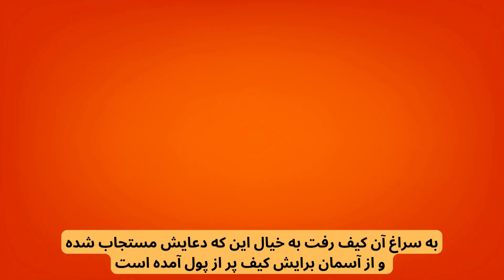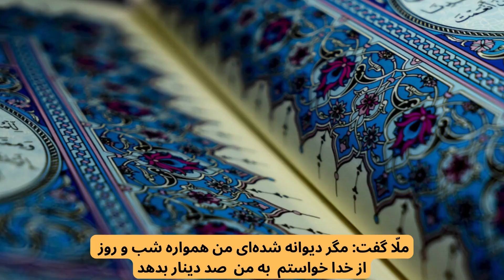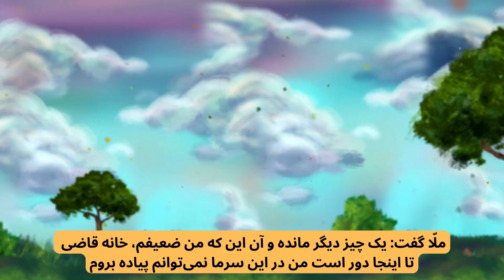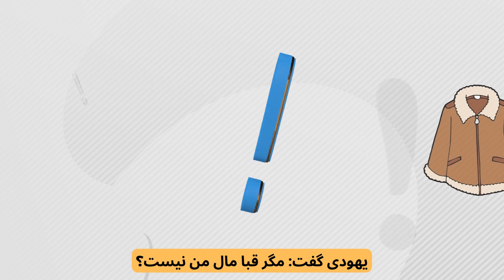داستان بیچاره کردن همسایه فضول به دست ملانصرالدین ♣ از دست این ملانصرالدین 🤣 ♣ کلوپ داستان های فارسی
شما هم همسایه فضول دارین؟؟ اگر جوابتون مثبت هست حتما این حکایت رو ببینید اگر نه که توصیه می کنم باز هم ویدیو این داستان رو تماشا کنید. شاید در آینده همسایه فضول گیرتون اومد. اون موقع حسرت میخورید که چرا اون داستان پندآموز قشنگه رو از دست دادم.

ادبيات‌ كهن‌ ايران‌ به‌ انواع‌ و اقسام‌ صورت‌هاي‌ داستاني‌ افسانه‌، تمثيل‌، حكايت‌ و روايت‌ آميخته‌ است‌. انسان ها قصه را دوست دارند. داستان مانند خواب دیدن است، با زندگی پیوستگی و شباهت دارد اما خود زندگی نیست، تلخی ها و ناملایمات آن را هم ندارد
برای قصه سند معتبری نمی شناسند و آن را افسانه می نامند. اما همین افسانه به مراتب از تاریخ گویا تر و صادق تر است. گویا تر است زیرا لبریز از تخیلات و اوهام و سرشار از باورهای قومی و دینی جوامع و آیینه جهان بینی، آرزوها، بیم ها، امیدها و بیان کننده تلاش مداوم انسان ها برای رسیدن به مقاصد و مرادهای خود است. صادق تر از تاریخ است چون اغراض قومی و سیاسی آن را تیره نکرده است

🙏🙏لطفاً برای دیدن و شنیدن داستان های بیشتر کانال رو سابسکرایب و از ما حمایت کنید 😍
روشن کردن زنگوله 🔔 یادتون نره 😉ا

💛پربازدیدترین ویدیوها 🔰

✨ پیشنهاد ویژه کلوپ داستان های فارسی 🎁

👩‍🦱 بهاره :راوی
منابع
🎵 Music